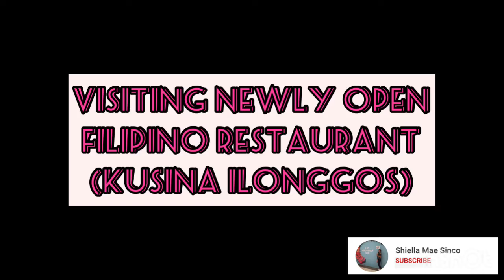V L O G # 21 Visiting the newly open Filipino restaurant (Kusina Ilonggos)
Come and visit Kusina Ilonggos.. Very affordable guys. And delicious food. Their staffs were very accomodating! Hoping for consistency of their service.

Or search my name Shiella Mae Sinco on your youtube app.Don't forget to like and share also.,' and hit the notification bell to stay updated...your effort and response will be much appreciated! thankyou Godbless!